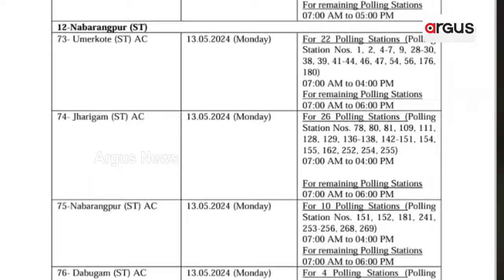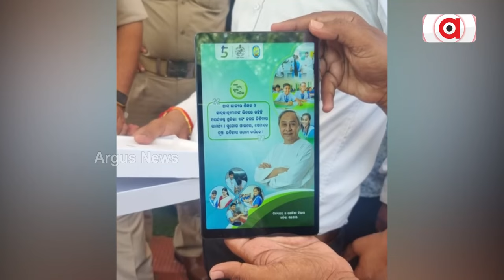ନିର୍ବାଚନ ପୂର୍ବରୁ ଓଡିଶାରେ ଜମିଲାଣି ମଦ,ମାସ ଓ ଟଙ୍କାର ଆସର || Elections Campaign Rules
ନିର୍ବାଚନ ପୂର୍ବରୁ ଓଡିଶାରେ ଜମିଲାଣି ମଦ,ମାସ ଓ ଟଙ୍କାର ଆସର । ଭୋଟରଙ୍କ ଦେବାକୁ ବୁହା ହେଉଥିବା ଟଙ୍କା, ମଦ ଓ ମାଂସ ଉପରେ ନିର୍ବାଚନ କମିଶନଙ୍କ ନଜର । ବର୍ତ୍ତମାନ ସୁଦ୍ଧା ଓଡିଶାରୁ ଜବତ ହେଲାଣି ୧୧୮ କୋଟି ଟଙ୍କାର ସାମଗ୍ରୀ । ପ୍ରଶ୍ନ ଜବତ ହୋଇଥିବା ଏହି ୧୧୮ କୋଟି ଟଙ୍କା କାହାର ?